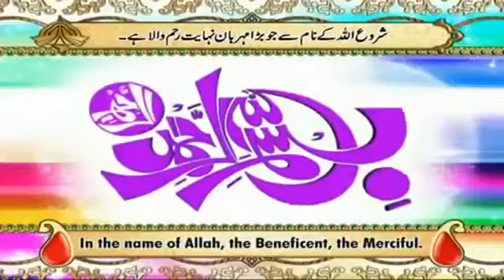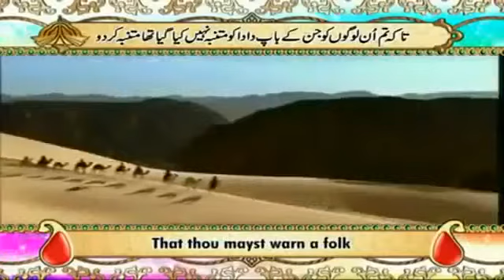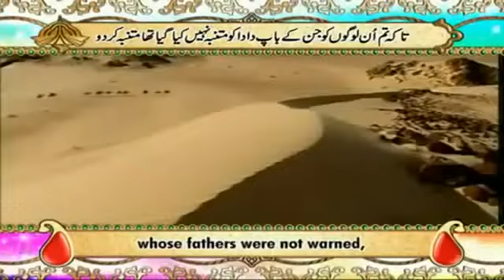سُوۡرَةُ یسٓ Surah Ya Seen